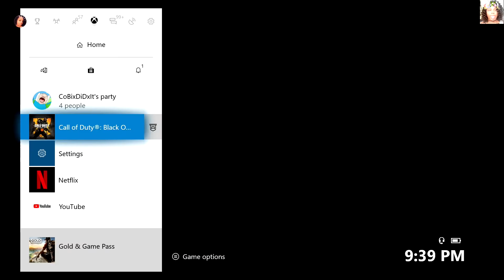Black Ops Won’t GIVE ME SPECTRE🙅🏽‍♀️🤦🏽‍♀️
If you LIKE this video be sure to LIKE this video.
yt ig Account:ktgiceyofficial
sc-marrisettek